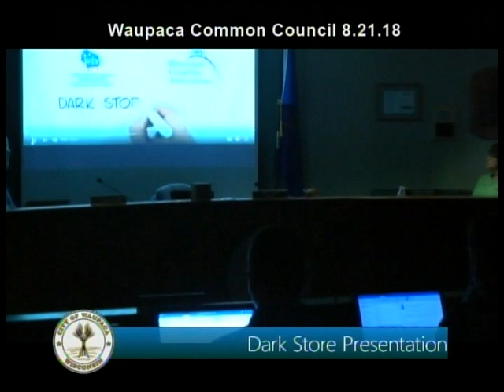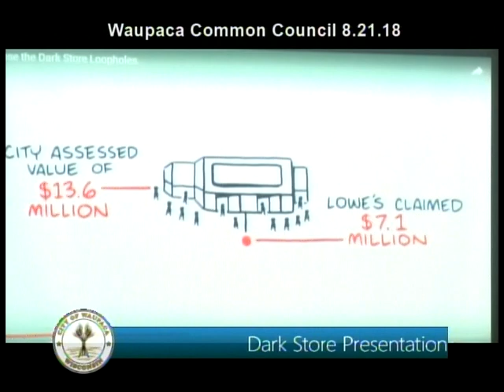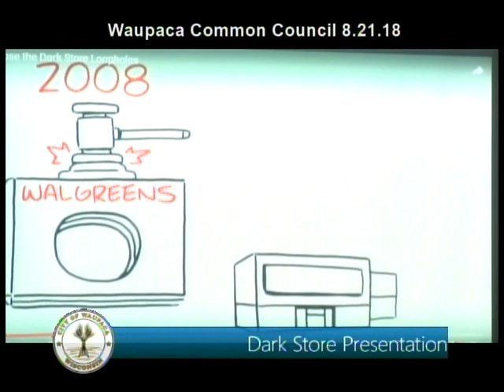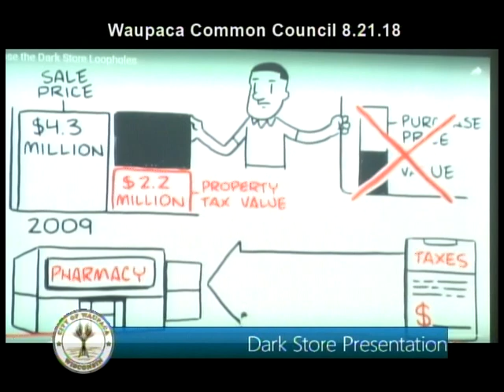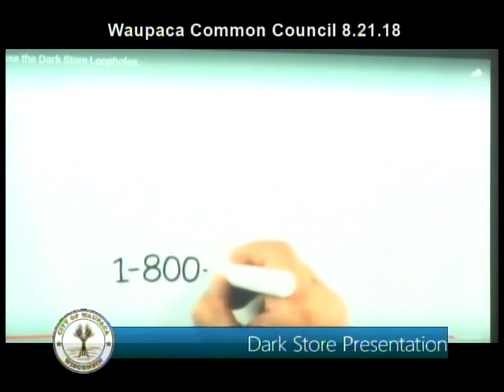Waupaca City Council 8.21.18